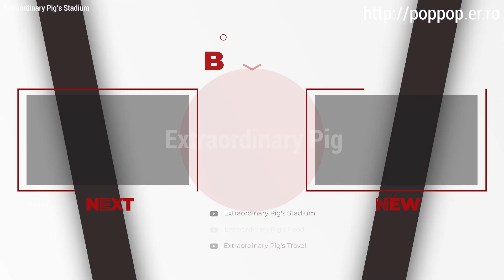Graham Potter's Last match of Stamford Bridge 20230401 Chelsea vs Aston Villa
Graham Potter's Last Chelsea Home Match of Stamford Bridge

20230401
EPL
Chelsea vs Aston Villa
Stamford Bridge